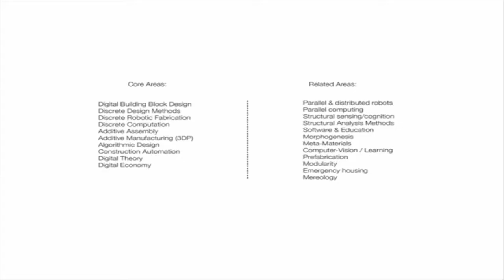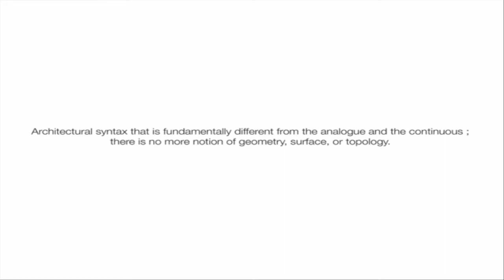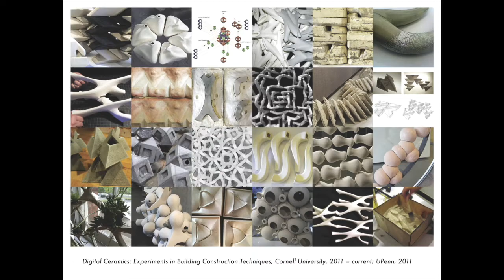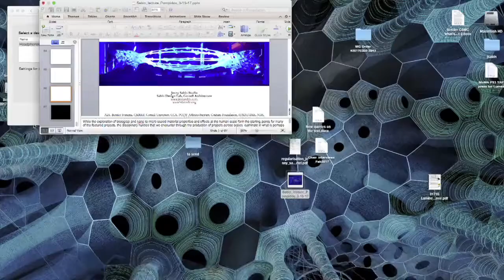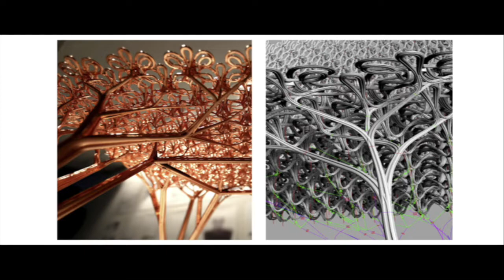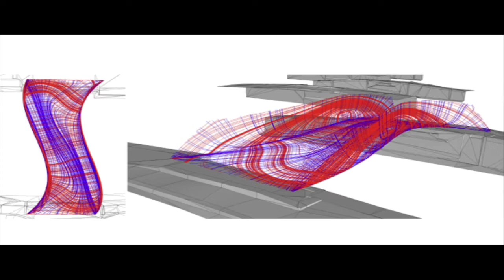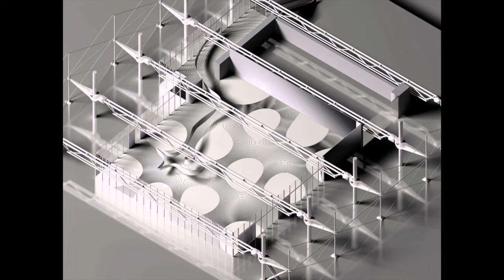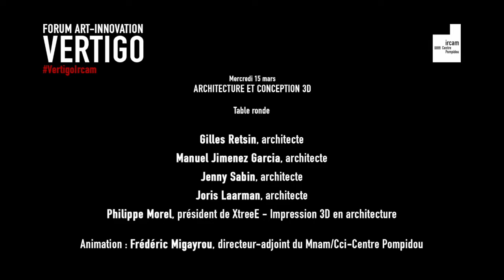Forum Vertigo 2017 | Panel discussion: Music/Architecture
As part of the event "Architecture and 3D conception"

With Gilles Retsin, architect
Manuel Jimenez Garcia, architect
Jenny Sabin, architect
Joris Laarman, architect
Philippe Morel, president of XtreeE –3D Printing for Architecture
Facilitator: Frédéric Migayrou, Deputy-Directory of Mnam/Cci-Centre Pompidou.

In 2017, the first edition of the Vertigo Forum brought together architects, designers, musicians and makers, scientists and startup founders for a week to examine the themes of architecture and 3D design, simulation and virtual reality, makers, design and morphogenesis. The purpose of these interdisciplinary meetings was to expose and debate the trends introduced in the arts through 3D modeling and the new materializations of digital technologies in the tools, forms, and processes of contemporary creation.